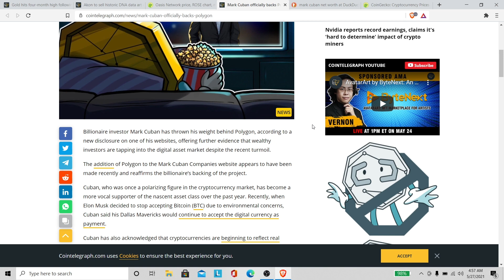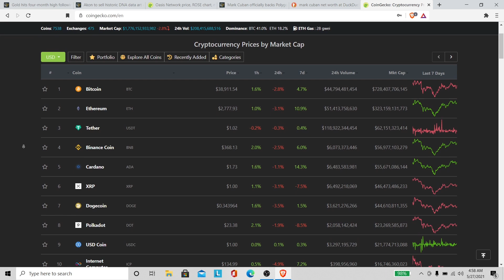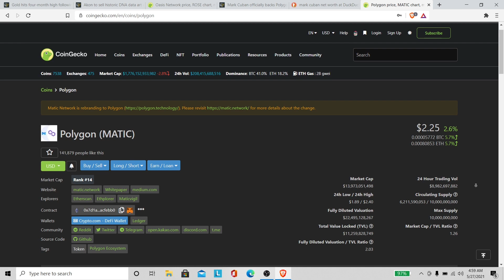Matic : Mark Cuban Backs Polygon 🚀👀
In this video I will talk about Matic Polygon and Mark Cuban.